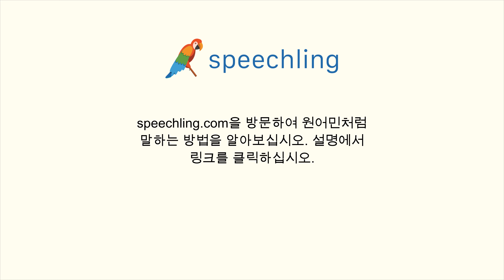영어로 "견해" 말하는 법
남자 목소리 :
Perspective

여성 목소리 :
Perspective

남성 음성 번역 :
견해

여성 음성 번역 :
견해